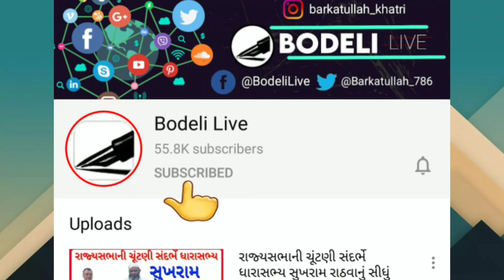આ યુગલે કેમ કૂવો પૂર્યો? જુઓ બોડેલી લાઈવ